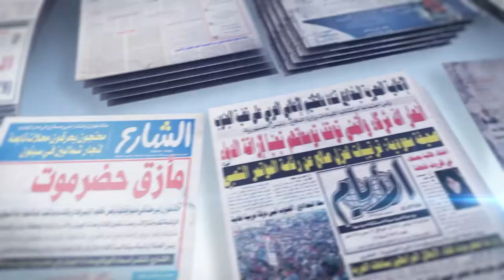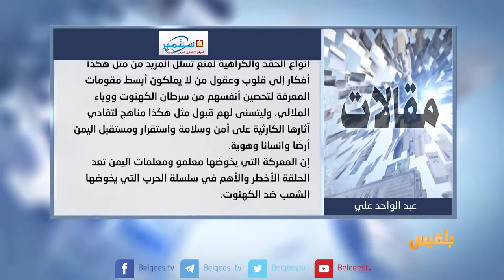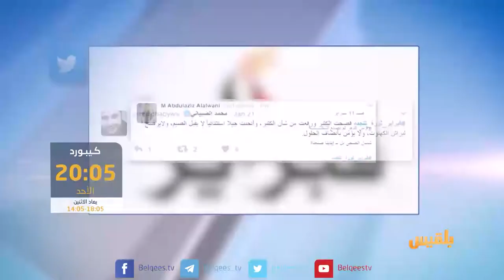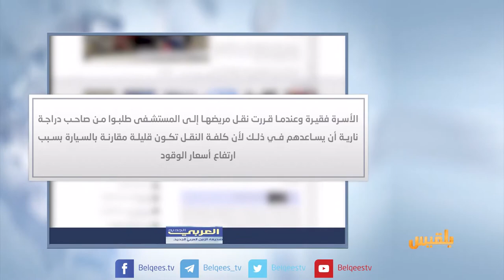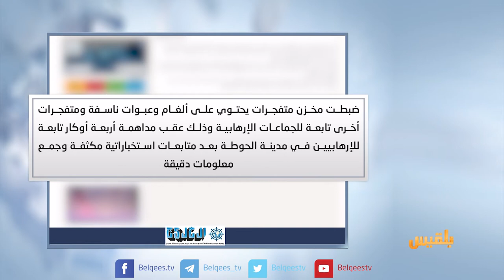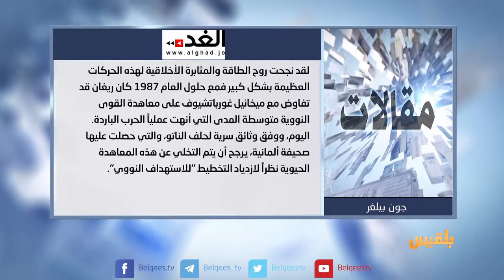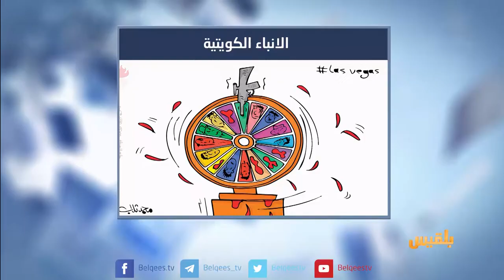كشك الصحافة | 07 - 10 - 2017 | تقديم: نضال الشبان